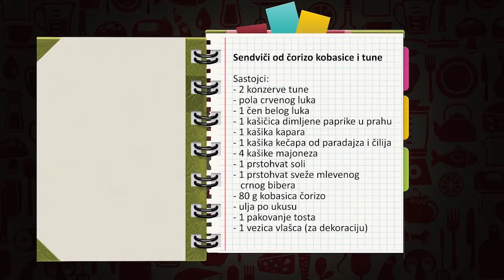Ringla Star E066 - Sendviči sa corizo kobasicom